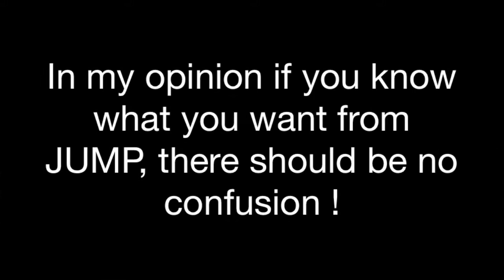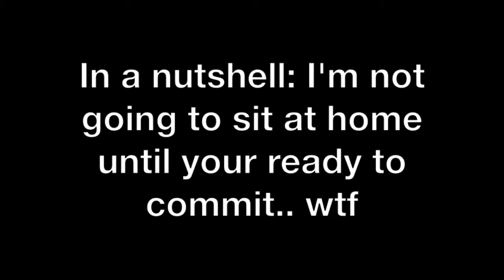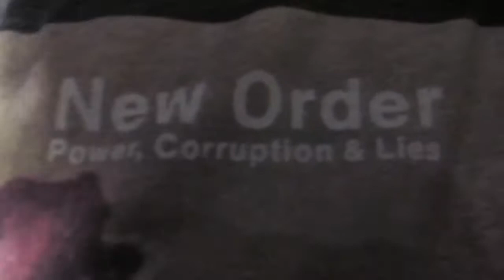New York Vlog+ Relationship Discussion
QUICK NEWYORK VLOG!

&& BONUS RELATIONSHIP DISCUSSION

Let me know if you think it's necessary to hold a title?

PEACE!